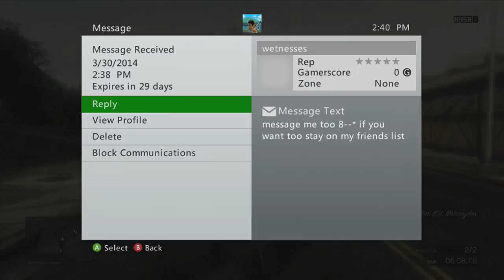my stunts fail feat: Gukh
hey my fellow subs well im back and better than ever im here with Gukh whos a good freind of mine and trying to do stunts to bad we fail and never make one but hope you like it